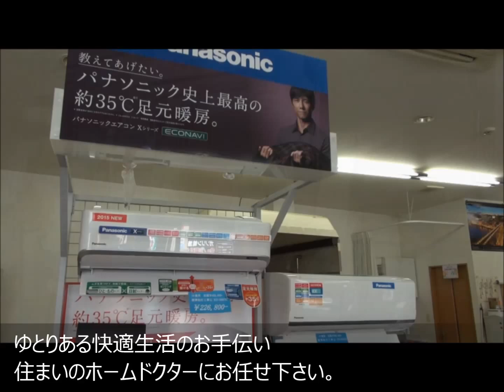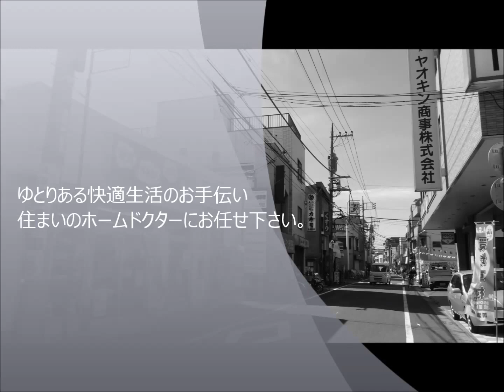ヤオキン商事株式会社 住宅設備部 住まいのホームドクター